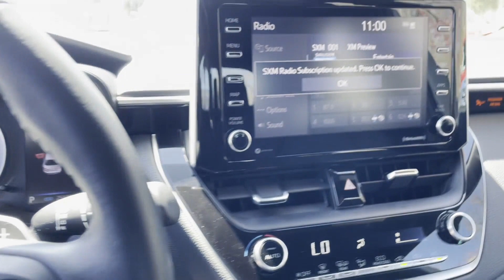2021 Toyota Corolla Nightshade Oakdale, Patchogue, Long Island, Bohemia, Sayville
2021 Toyota Corolla Nightshade 5YFS4MCE3MP062421 Video